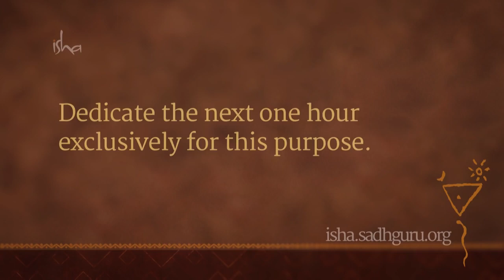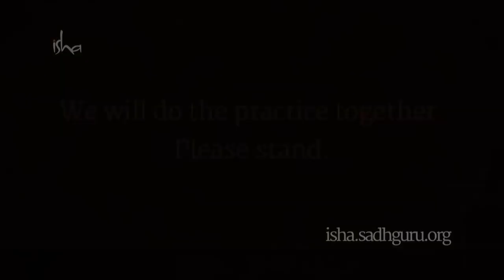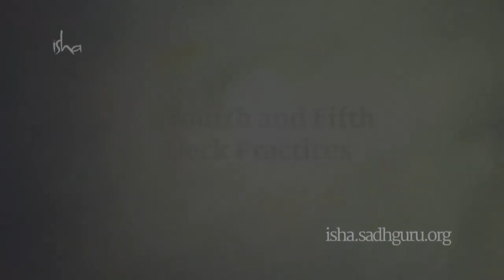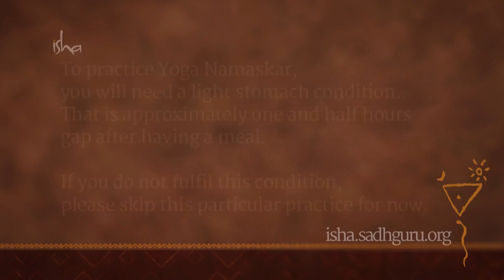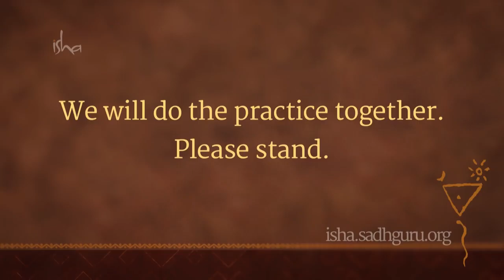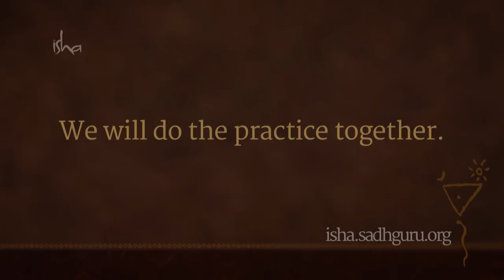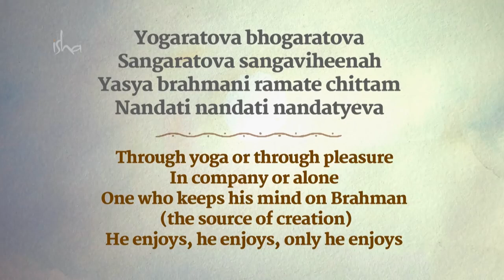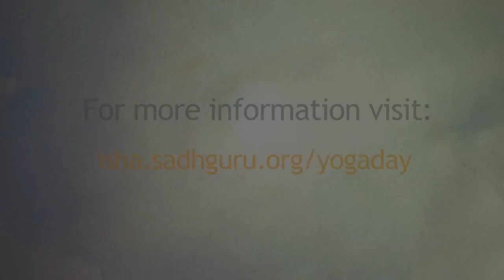Isha Upa Yoga Practices Learn Yoga Online